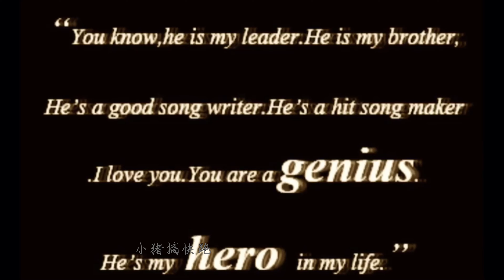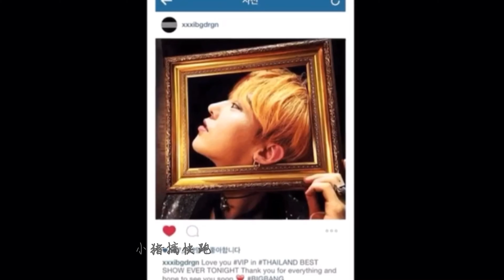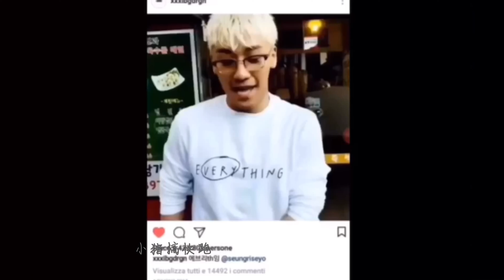nyongtory GRI 龙tory GD SEUNGRI 权志龙 胜利 happiness- Sweet years of Nyongtory ⑤⑤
(cr.owners edit by me)